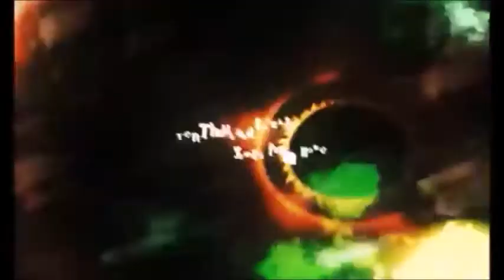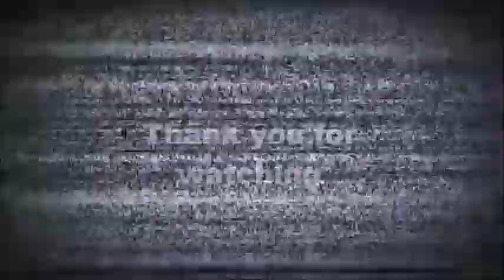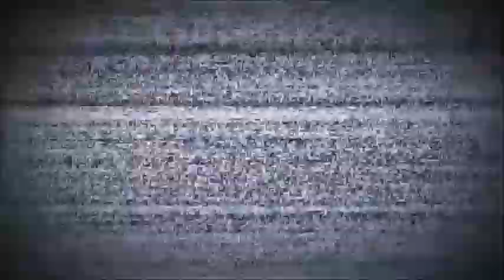Lets play Motor Raid (No commentary)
I really should have won that.